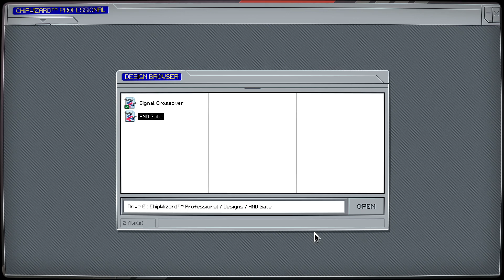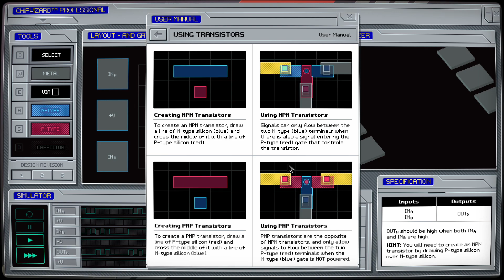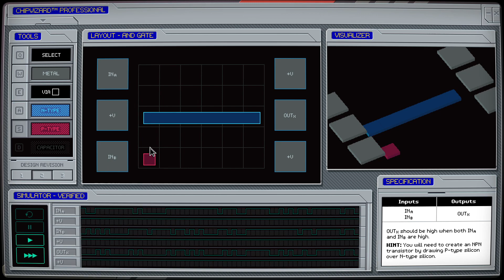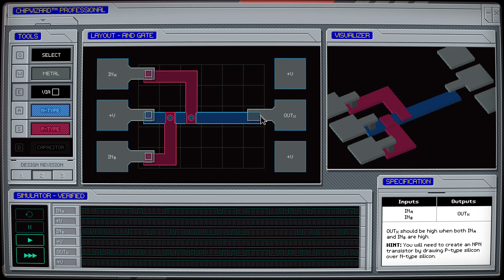ChipWizard™ Professional (AND Gate)